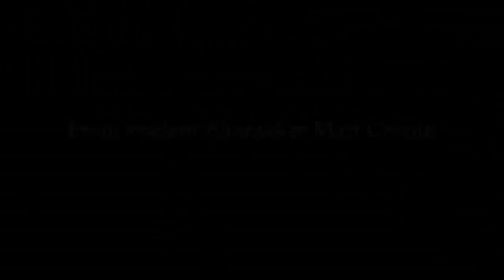Elveswood Teaser trailer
This is the trailer for my first fantasy film.  It is feature length, and i've been working on it for about a year. This trailer, and the other one, are teasers ONLY; the actors that play Kithriel and Salrond are the only ones really in the movie.  The other two are stand-ins.